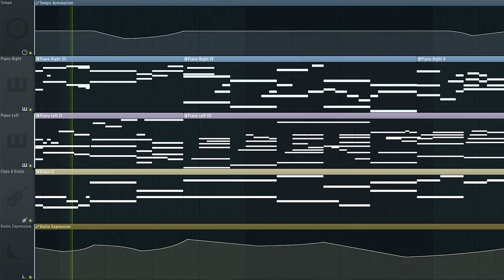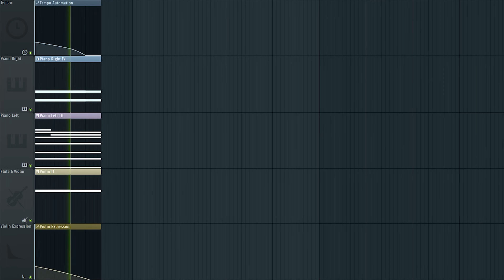safe haven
Calm short song for piano & violin in FL Studio 20 I made, with a changing tempo (visuals inspired by @AZALI00013 ).

Initially I called this one 'Starting Town', but I wanted to expand on the idea more and added the more complex part to it there at the end. Wanted to give a feeling of peace, coziness, happiness and tranquility of a normal day in a tiny village in a JRPG. The piano vst is the NOIRE Felt by Native Instruments (heavily modified with various ambient sounds + stereo-imaging). Violin is a sample from the Alpine Project plugin. There is a flute in there too to add body to the violin (Woodwinds Symphony by Native instruments). I used iZotope Ozone for mastering.